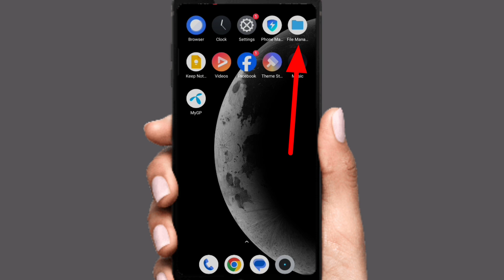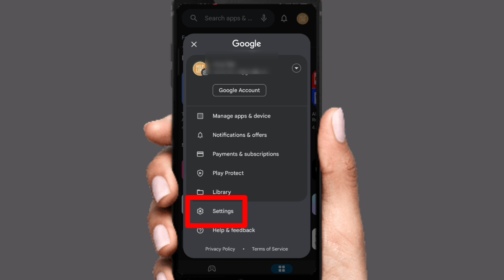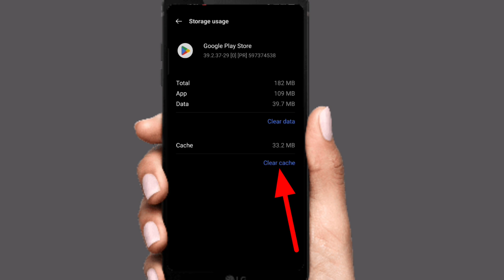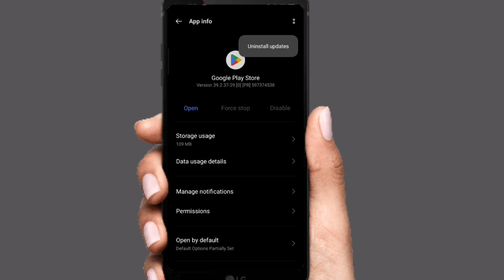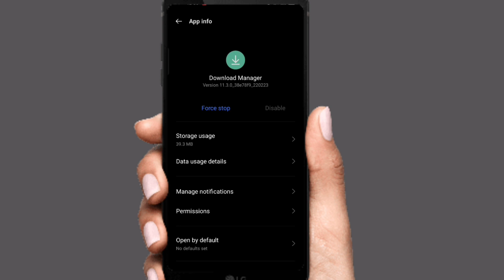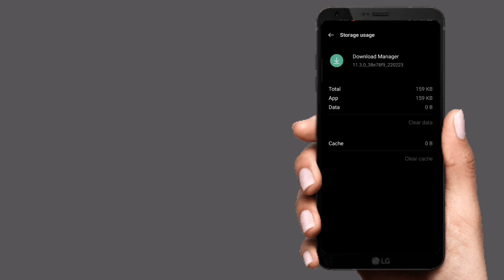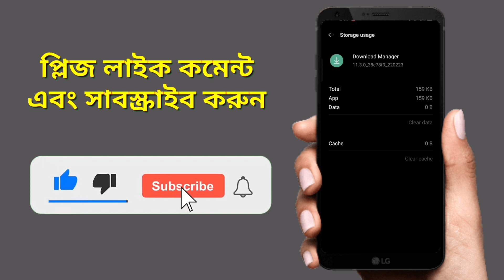Telegram install সমস্যার সমাধান। How to solve telegram install porblem in Play Store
আসসালামু আলাইকুম, আশা করি সবাই ভালো আছেন ।আজকের ভিডিওতে আমি আপনাদের শিখিয়েছি আপনার ফোনে প্লে স্টোর থেকে টেলিগ্রাম এপস ইনস্টল না হলে কিভাবে ইনস্টল করবেন। এই ভিডিওটা দেখলে আপনার ফোনে প্লে স্টোর থেকে টেলিগ্রাম এপস ইনস্টল করতে পারবেন।

Assalamu Alaikum, hope everyone is well. In today's video I have taught you how to install Telegram app from play store on your phone if it is not installed.  After watching this video you can install Telegram app from play store on your phone.

1:Telegram
2:Telegram install সমস্যার সমাধান
3:Play Store apps install problem
4:Telegram download porblem
5Telegram install porblem solve:
6:telegram app

যেকোনো সমস্যার জন্য আমাদের ম্যাসেজ করতে পারেন